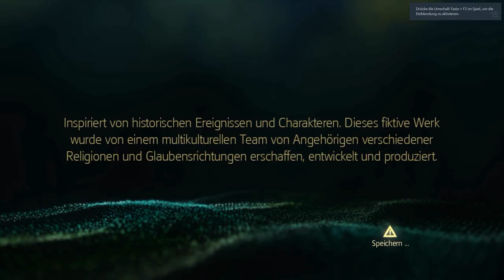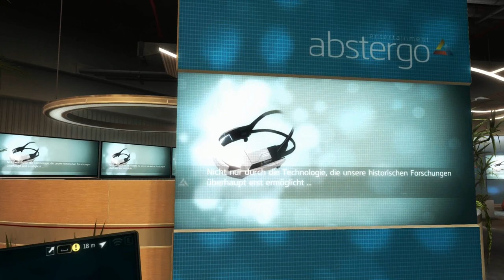Let´s Play Assassin's Creed IV Black Flag [German] [HD] #01